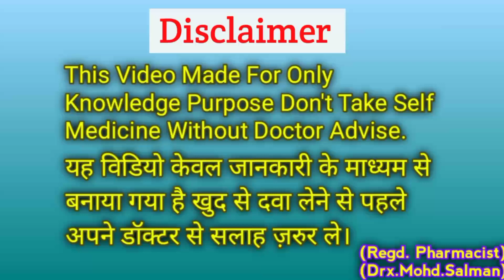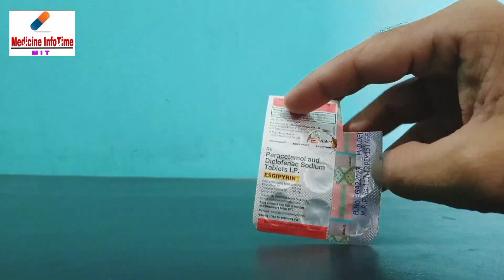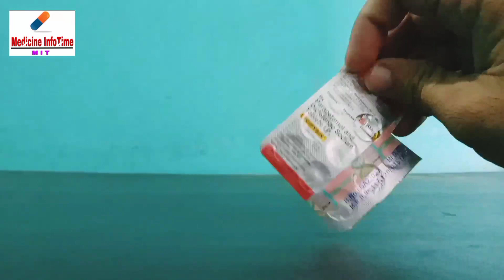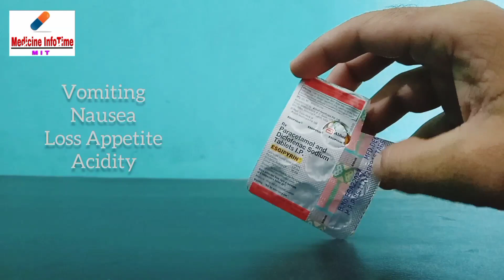Esgipyrin Tablet | फ़ायदे | Side Effects | Dose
कोई भी सवाल हो।
आप कॉमेंट में पूछ सकते हो।

(Medicine InfoTime)

(Drx.Mohd.Salman